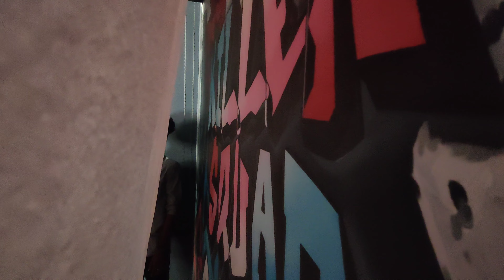My Last Vlog of 2022😂 Photoshoot Fun 😆New Atti in Snipe 😜December302022 Analdas Analskyb